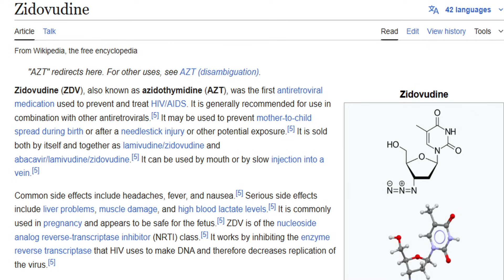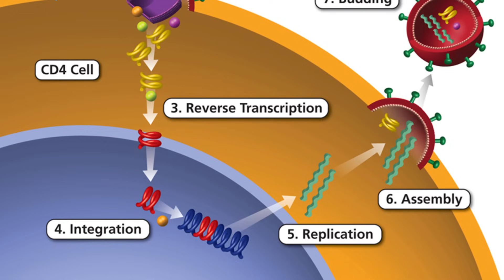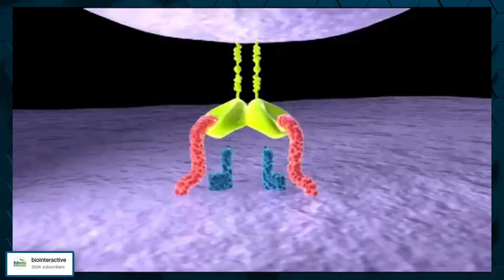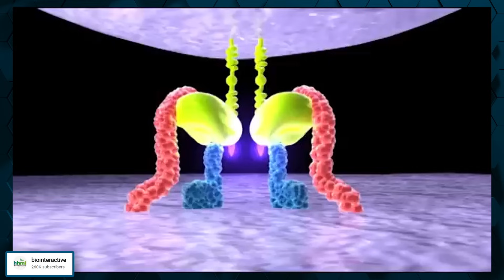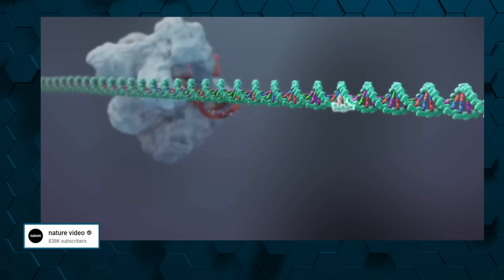How CLOSE Are We to Finding the HIV CURE in 2025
📑 Contents:
00:00 - Intro
00:06 - HIV is discovered
00:34 - First ARV
01:47 - HAART
02:37 - Another roadblock
03:05 - HIV eradication became harder
03:57 - First Cure
06:14 - Early initiation on ARVs
07:07 - Mississippi baby
08:24 - CRISPR
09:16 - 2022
09:54 - CAR-T
11:01 - drug
11:58 - latest GENE EDITING
12:42 - Outro